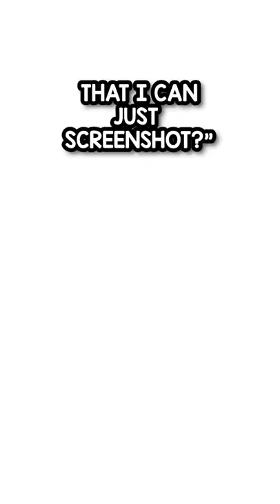Most Expensive Picture Of Monkey - Credits @jack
➡️Welcome to Financial Literacy, we are committed to creating content designed to enhance and improve your financial literacy. Here you’ll find a range of helpful information, interaction, practical strategies, and more! Our simple goal is to help you further your financial education and help you reach your financial goals.

➡️Tags & Keywords

finance
money
business
investing
investment
financialfreedom
entrepreneur
trading
stockmarket
wealth
stocks
invest
bitcoin
forex
motivation
realestate
investor
cryptocurrency
financialliteracy
crypto
smallbusiness
entrepreneurship
trader
startup
financetips
blockchain
creditrepair
financialplanning
businessowner
financial
insurance
economy
forextrader
investments
inspiration
entrepreneur
inspirationalquotes
entrepreneur
success
mindset
entrepreneurship
motivationalquotes
investment